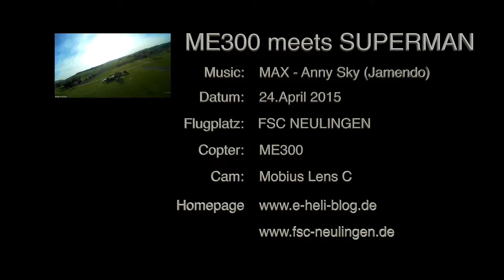FPV: ME300 Meets SuperMann Clip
Mein neuer Film ME300_Meets_SuperMann Clip

Onboard-Aufnahmen von einem Quadrokopter (Hexakopter) aus. Aus der Vogelperspektive verfolgt der Copter einen Supermann aus Depron über dem Modellflugplatz des FSC-Neulingen. Übertragen wird das Bild live auf eine selbstgebaute DIY FPV Videobrille.